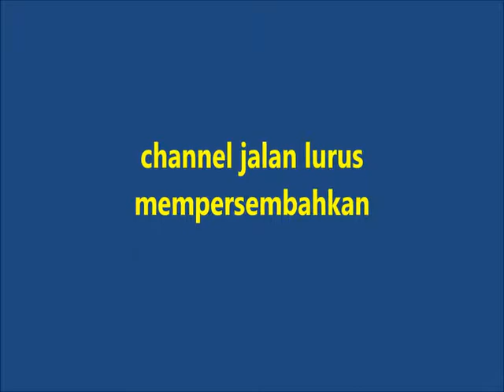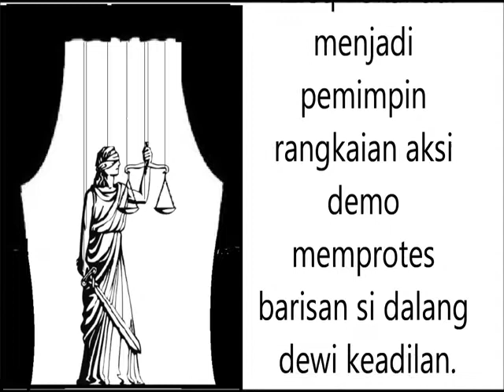Boneka Tali Dewi Keadilan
Video ini dibuat untuk menghentikan penggunaan hukum sebagai alat politik